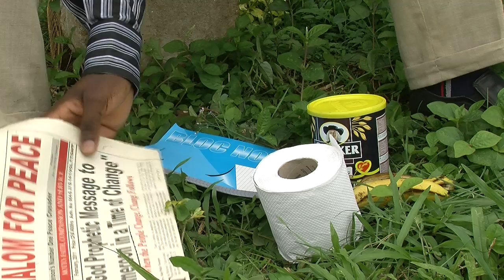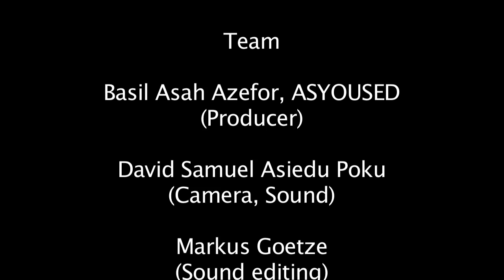Episode 5: Household Waste Management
Video Show against Climate Change and Biodiversity Loss - Episode 5: Household Waste Management - By ASYOUSED, Limbe, Cameroon